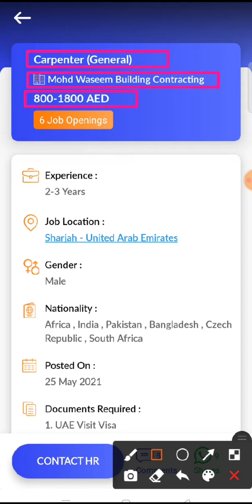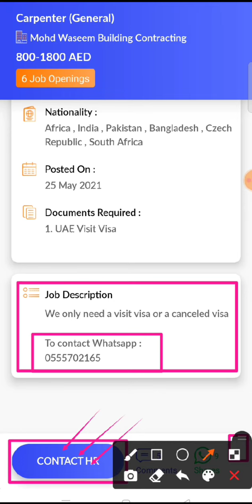JOB IN UAE / Role: Carpenter / Company: Mohd Waseem Building Contracting / Salary: AED 800 - 1800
49..Check out this job opening on the Skillbee app that is available for you:

Role: Carpenter (general)

Company: Mohd Waseem Building Contracting

Openings: 6

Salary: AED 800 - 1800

Experience: 2 - 3 years

Job Location: Sharjah - United Arab Emirates

Follow SkillBee :-